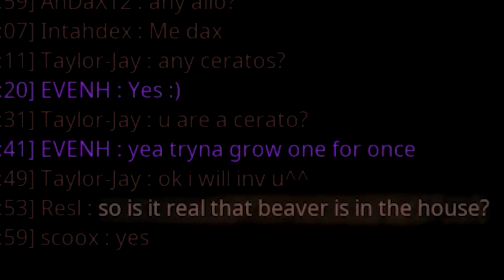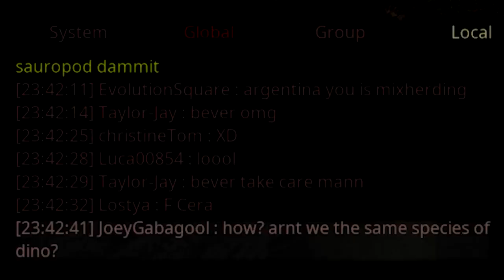The Venomous Twins Life of a Metri FT Evolution Square Path Of Titans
Bleed and Venom drain from the target's current health and Stamina, respectively, every second until it heals. Bone Break functions differently, inflicting for a set duration. Bone Break only ends when its duration runs out.